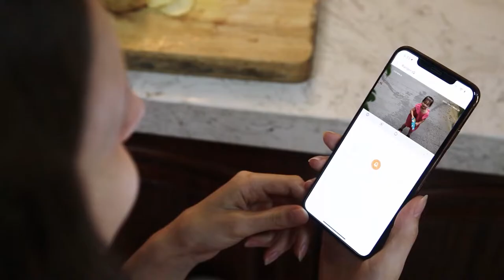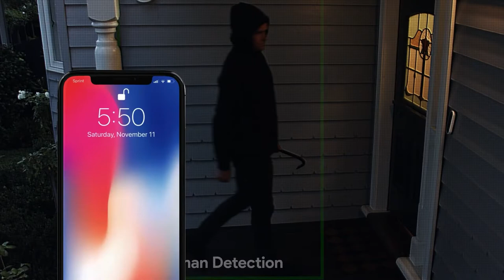Imou Bullet 2C 2ED 2D Review by MyTech KH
កាមេរ៉ាសុវត្ថិភាពImou គ្រួសារBullet (2C, 2ED, 2D) ដែលលោកអ្នកមិនគួរមើលរំលងក្នុងការយកមកប្រើប្រាស់

Imou Bullet Spec:

1/2.7” 2 Megapixel Progressive CMOS
2MP (1920 x 1080)Night Vision: 30m (98ft) Distance
2.8mm or 3.6mm Fixed Lens
Field of View:
  2.8mm: 112° (H), 60° (V), 132° (D)
  3.6mm: 88° (H), 47° (V), 104° (D)

Micro SD Card Slot (up to 128GB)
WPS/Reset Button

Motion Detection
Configurable Region

Video Compression: H.265/H.264
Up to 25/30fps Frame Rate
16x Digital Zoom
Built-in Microphone

1 x 100Mbps Ethernet Port
Wi-Fi: IEEE802.11b/g/n,100m Open Field
Dual Antenna, 2 x 2 MIMO
ONVIF Profile S, CGI
Imou Life App: iOS, Android